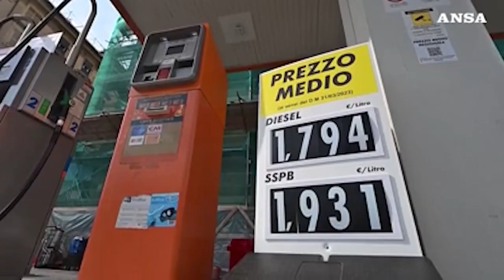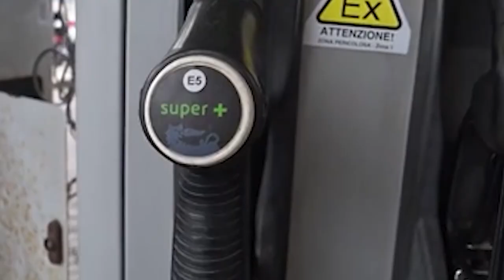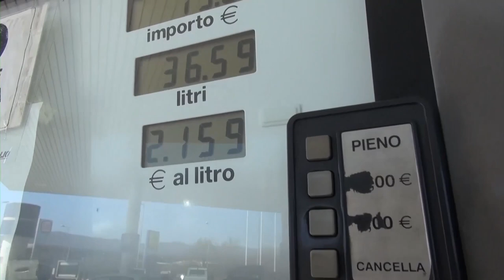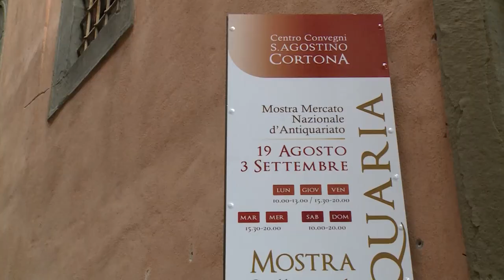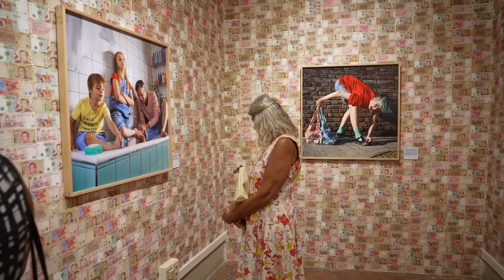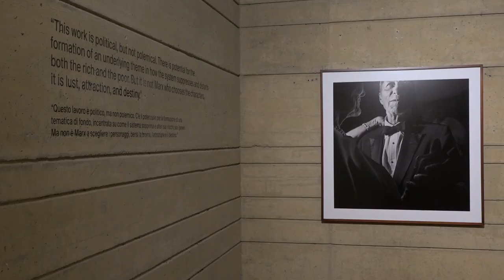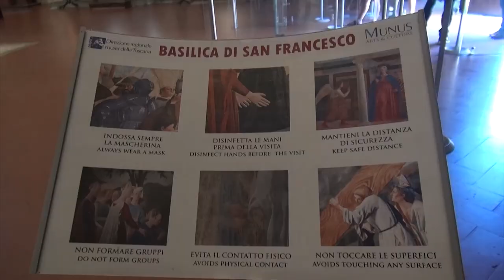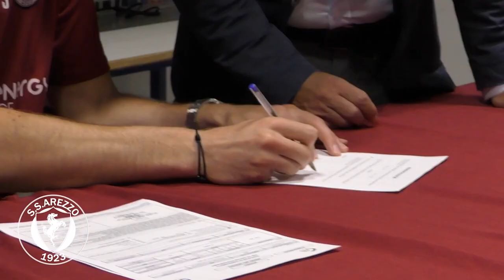Cronaca Aretina del 18/8/2023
Sommario

Scontro tra auto e moto, muore un 60enne nel cortonese

Caro carburanti picchia duro e il carrello della spesa sempre più pesante. Federconsumatori: “via le accise e maggiori controlli”

Terzo fine settimana di agosto da bollino rosso, all’insegna di spostamenti locali e dei primi rientri verso le grandi città

"Record di accessi nella Basilica di San Francesco". Ad annunciarlo l'assessore al turismo del comune di Arezzo Simone Chierici

Al via l'edizione 2023 di Cortonantiquaria, aperta fino al 3 settembre

Arezzo, prima partita per gli amaranto l'anticipo del 1° settembre contro il Rimini. Oggi le prime parole dell'attaccante Kozac

Basket: vacanze finite per l'Amen BC Servizi. Lunedi 21 fissato il raduno precampionato